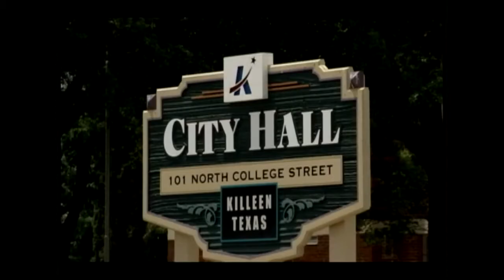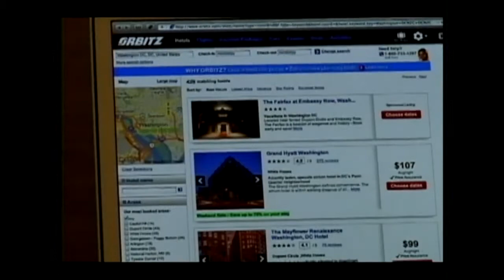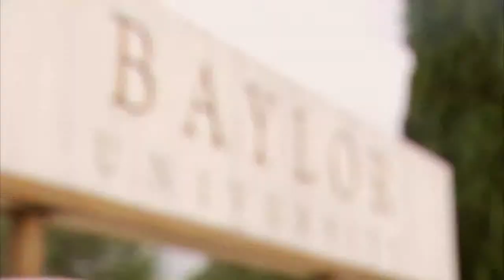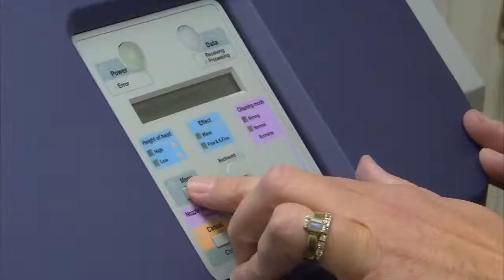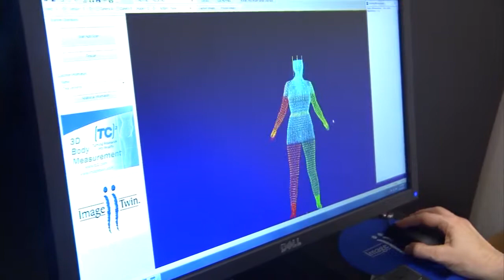Teal Jennings Anchor Demo